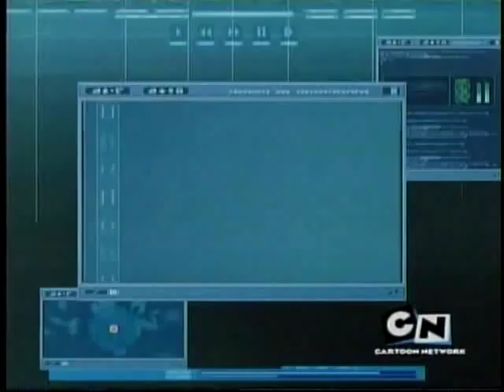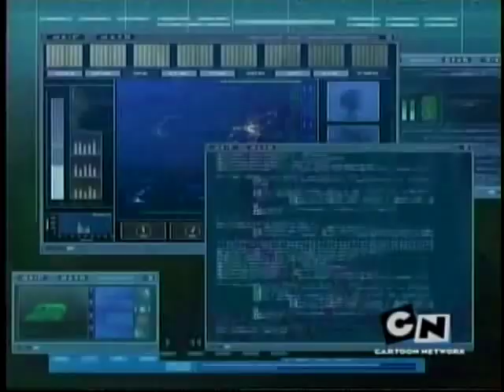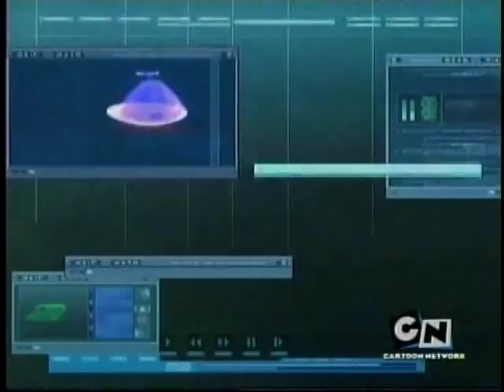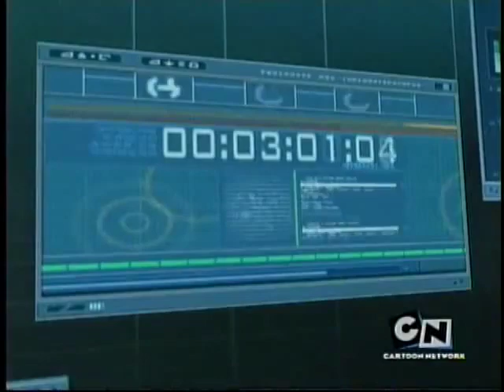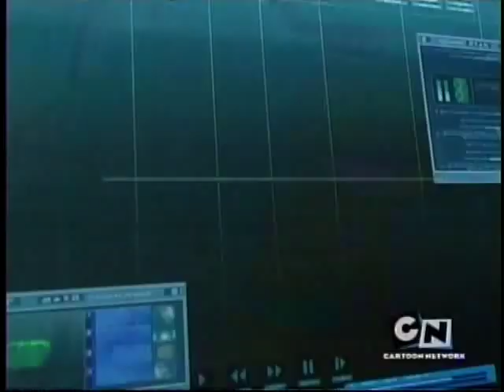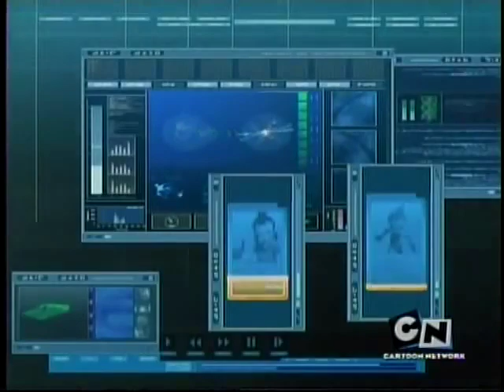Kod Lyoko Sezon 2 Odcinek 42 (Miszmasz)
Po wyjściu ze skanerów Odd i Yumi zamienili się ciałami (i jakimś cudem też strunami głosowymi). Jeremie stwierdził, że to jakiś błąd w programie materializacji, więc zdecydował zarwać noc szukając rozwiązania. W tym czasie Yumi i Odd przeżyją największe wyzwanie w swoim życiu - zmianę płci (co prawda tego nie pokazano, ale chyba wszyscy wiemy co Odd robił w nocy).